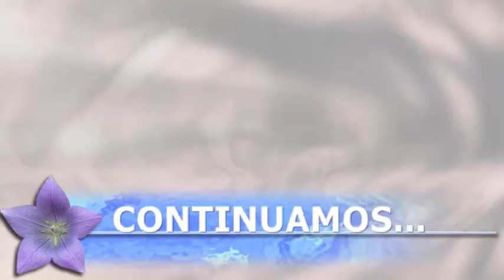Más que Vencedores - Tratados por Dios 2/4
Más que Vencedores - Tratados por Dios 17/02/2014 2/4 Conduce Deyanira - Captured Live on Ustream